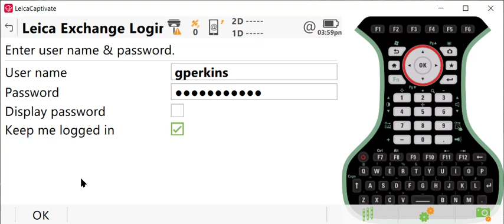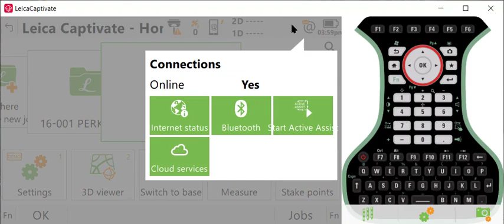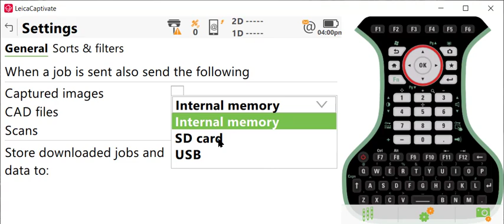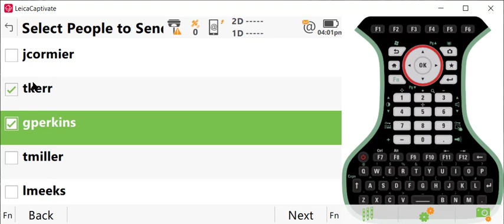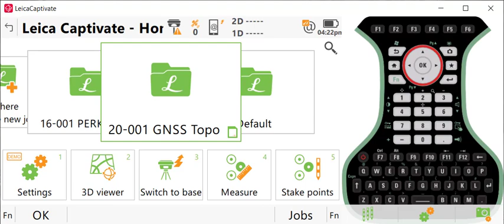Leica Exchange - Captivate Transfer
Video shows the process of using the Leica Exchange service to transfer data to and from our Leica Captivate controllers.  This is the second of three videos dealing with Leica Exchange.  Exchange is a paid service that requires an Internet connnection on your Leica CS controller to use.  The Leica Exchange application is included free of charge in the US for Leica Captivate versions 6.5 and above.